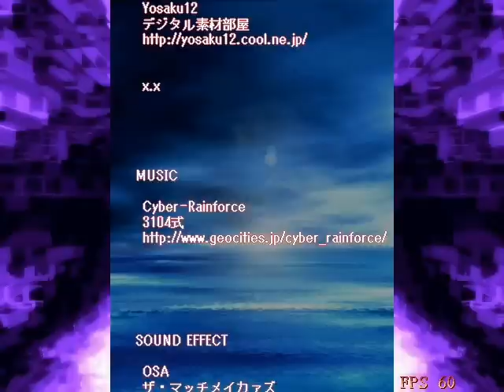Blue Wish Resurrection Plus - Original Mode - Eden - ALL Clear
Player: tinotormed
Recorded: 5/20/2012
Game: Blue Wish Resurrection Plus
Mode: Original
Autoguard: ON
Final Score: 46,159,520

Came back to playing this great doujin shmup once again, as I am more than skilled to handle Original Mode, a bit.